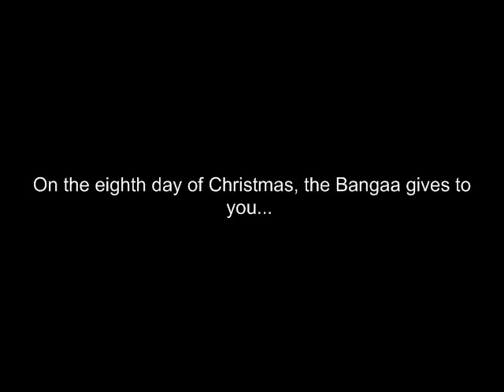Christmas Special 2010 - Game 8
Ninjas and Sega truly are a wonderful combination.